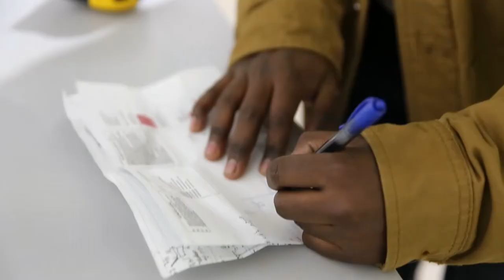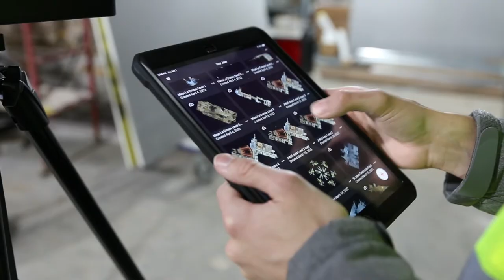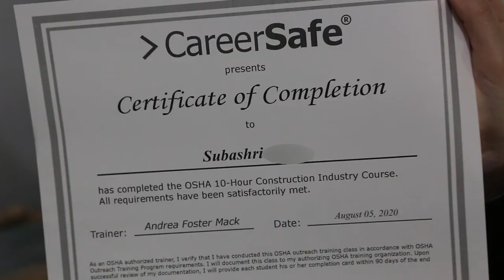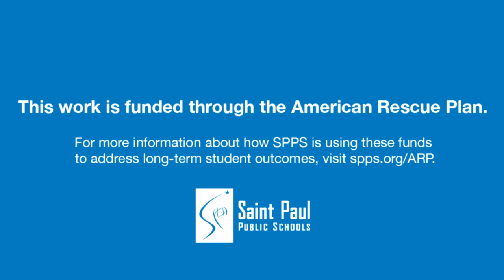American Rescue Plan: Knutson Construction Student Internship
Saint Paul Public Schools students are able to participate in paid internships in a variety of in-demand, high-wage careers. Knutson Construction is one employer who provided SPPS student interns with hands-on work experience in the 2021-22 school year.